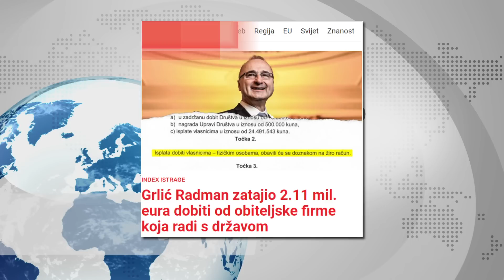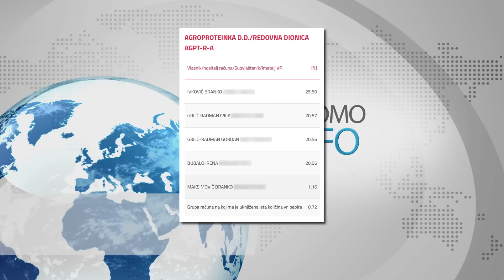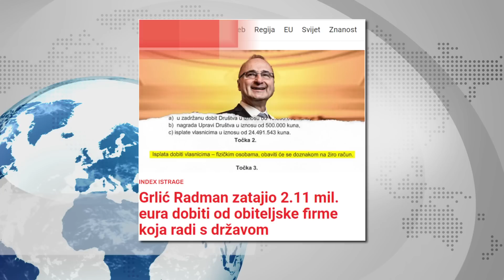SKANDAL Grlić Radman sakrio 2 MILIONA EURA šta SDA poručuje Schmidtu Dejton je doveden